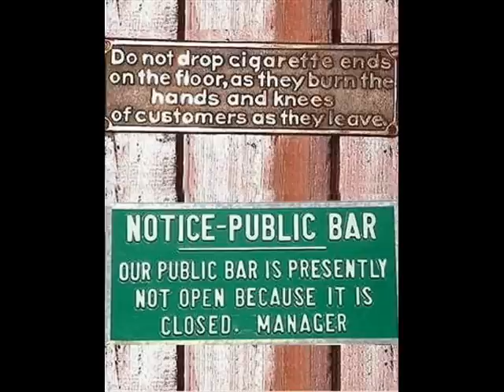Jim Peterik w/Johnny Van Zandt - Can't Say It Loud Enough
ANother song from the Jim Peterik World Stage album. THis one is with Johnny Van Zandt of Lynyrd Skynyrd.

I will no longer be posting any more songs because You Tube yanked four Steve Perry
songs off of my channel due to copy write claims. I had to answer some copy write quiz before they'd let me back on my own channel. Sorry folks but it's just now worth the trouble.